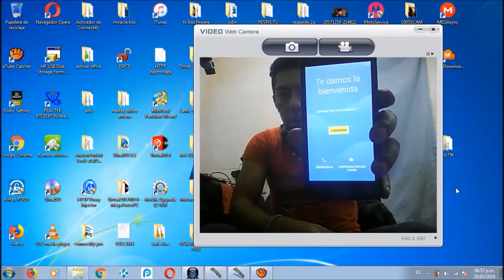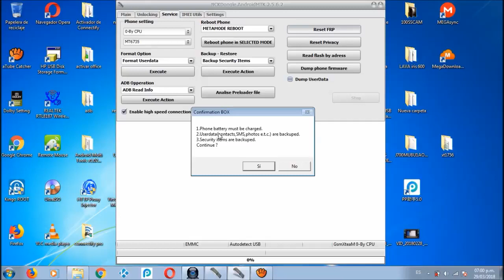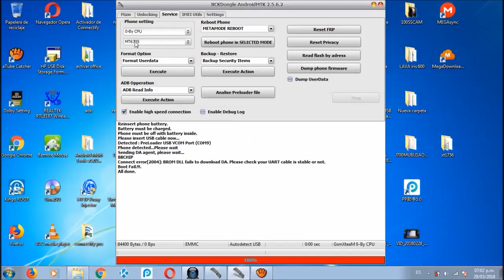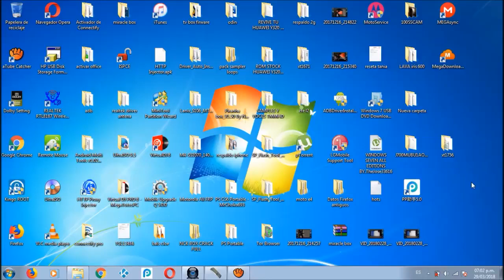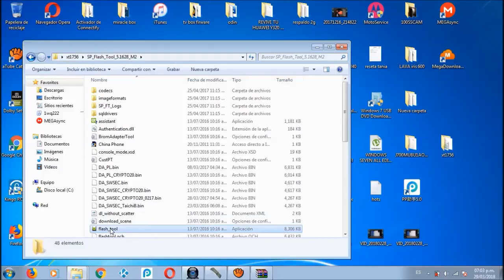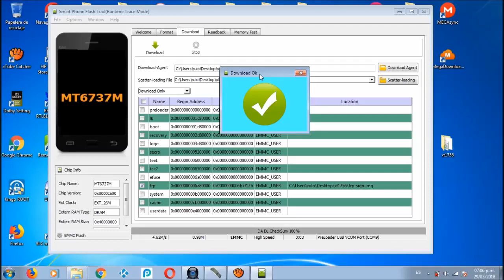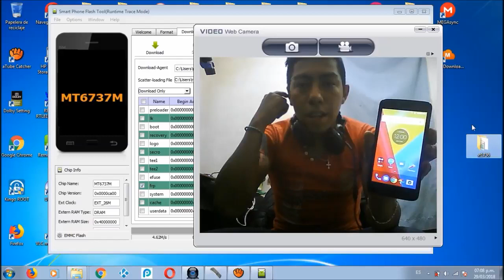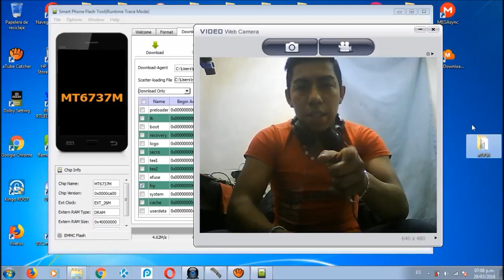🔓 Quitar cuenta motorola C, moto E4 , plus y normal facil 2022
bypass efectivo para la cuenta google de equipos motorla con procesador mtk, de manera gratis y muy facil. ⚠️⚠️⚠️! de preferencia realizar el tuto en un sistema operativo a 32 bits!⚠️⚠️⚠️

SI TIENES PROBLEMAS SALTANDO LA PUBLICIDAD PARA INGRESAR A LA PAGINA DE DESCARGA VE ESTE VIDEO DONDE EXPLICO COMO

✨✨✨✨✨✨contraseña: ralytec ✨✨✨✨✨
nck box crack ( para el moto e4 y moto e4 plus ) (pass: ralytec